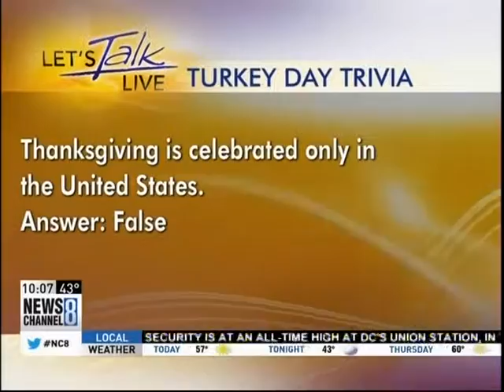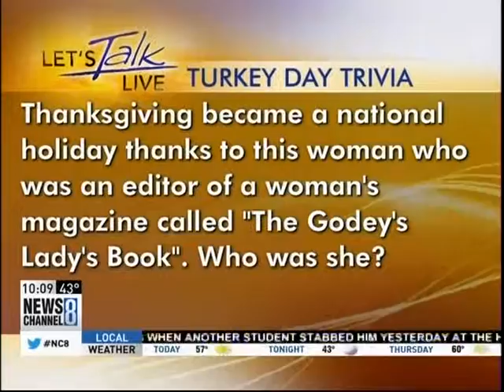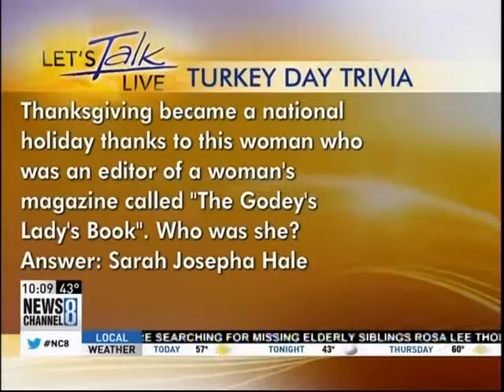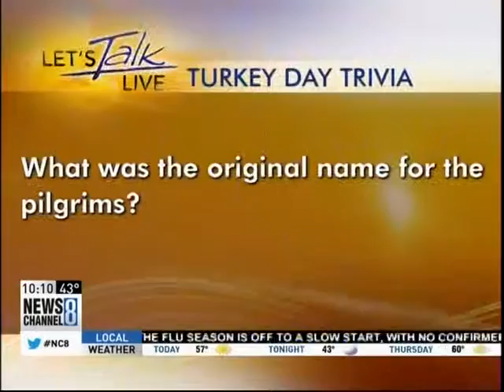Thanksgiving Games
The Whoopie Queen joins Let's Talk Live for a Thanksgiving Feast and Thanksgiving games.